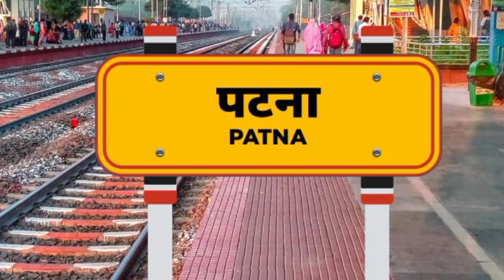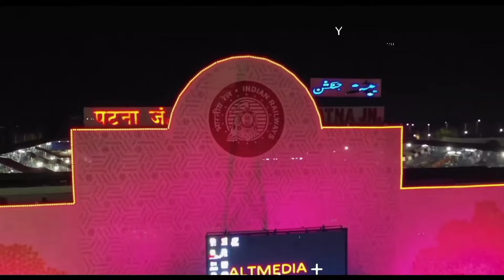बिहार का सबसे खतरनाक शहर पटना ।। amazing fact about Patna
amazing fact about Patna
fact about Patna
Bihar Patna
 city of Bihar
capital of Bihar
Patna City
Patna tourist places in Bihar
Patna wala
Patna famous palace
Patna airport
Patna railway station
Patna Gandhi Setu
Patna Ganga nadi
Patna tourist palace
Patna blog
Patna video
Patna Gandhi maidan
Patna tour